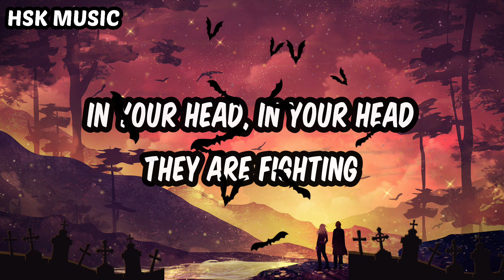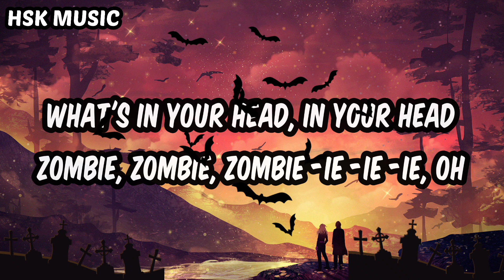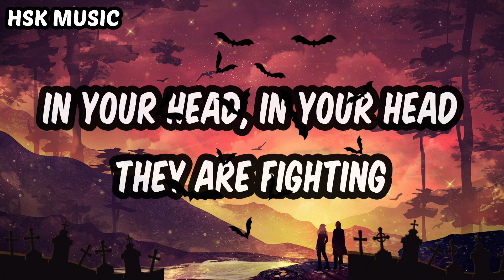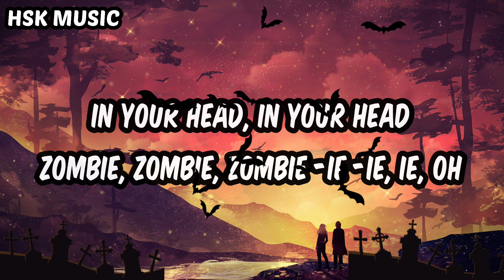Alan Walker Style || AIbert Vishi - Zombie(Lyrics) ft. Ane Flem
Alan Walker Style || AIbert Vishi - Zombie
(Lyrics) ft. Ane Flem
Zombie (Lyrics) - AIbert Vishi ft. Ane Flem

🎧Lyrics🎧

Pre-Chorus
But you see, it's not me, it's not my family
In your head, in your head, they are fightin'
With their tanks and their bombs and their bombs and their guns
In your head, in your head, they are cryin'

Chorus
Zombie, zombie, zombie-ie-ie-ie, oh

Verse 2
Another mother's breakin'
Heart is takin' over

Pre-Chorus
It's the same old theme, since 1916
In your head, in your head, they're still fightin'
In your head, in your head, they are dyin'

Chorus
Zombie, zombie, zombie-ie-ie-ie, oh-oh-oh-oh-oh-oh-oh,
eh-eh-oh, ra-ra
🧡Wish you have a wonderful days🧡